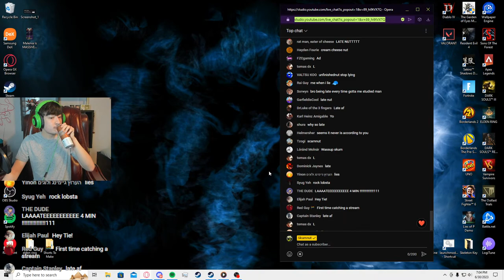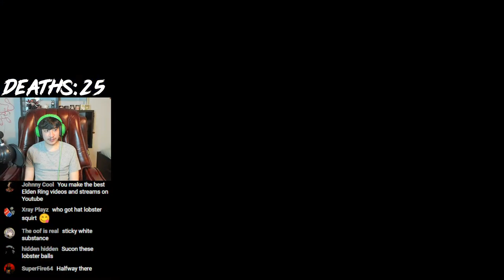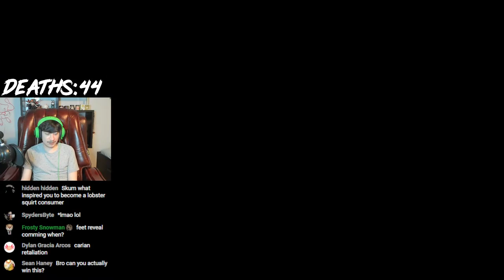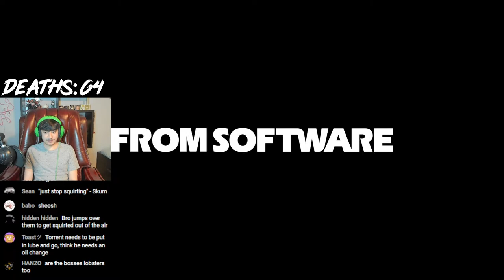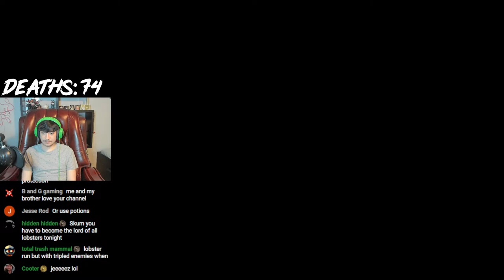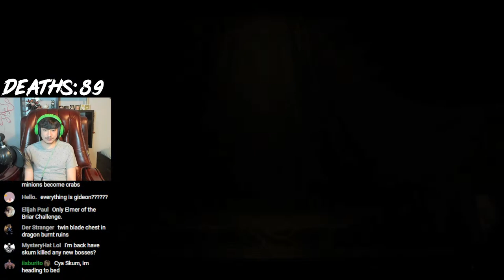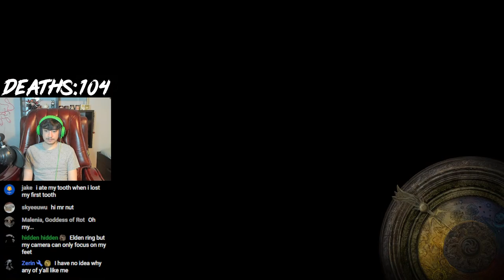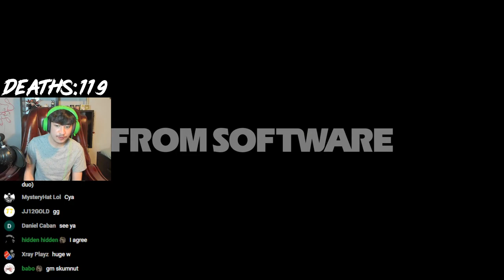Elden Ring But Giant Lobsters Squirt All Over Me (giant lobsters only + item randomizer +x2 enemies)